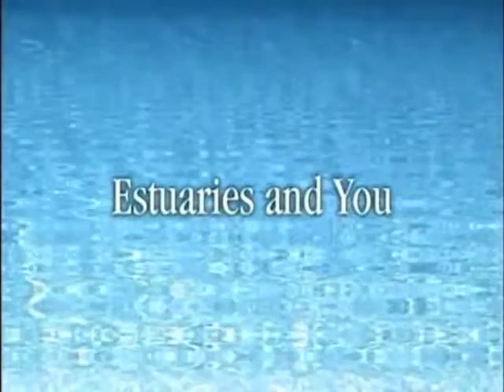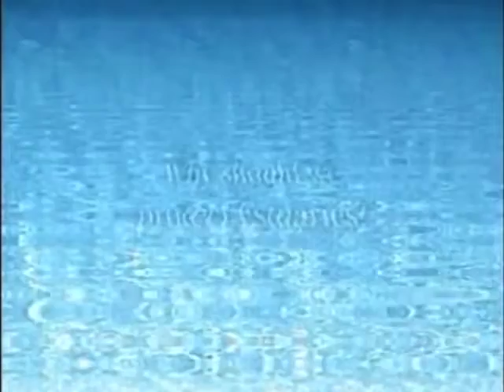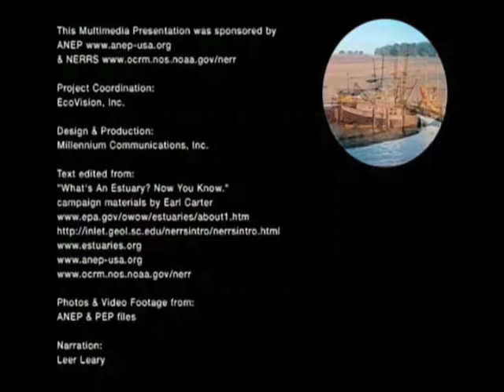Whats an Estuary? Now You Know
Produced by the Association of National Estuary Programs as a fun explanation of what estuaries are and why they are important.